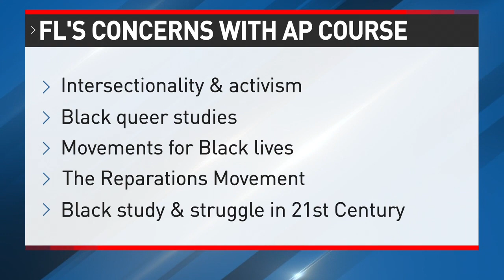Video of arrest raises questions about actions of K9 handler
The Palm Beach County Sheriff's Office (PBSO) is investigating an arrest of a wanted fugitive involving a K9 handler and a K9 dog.

The incident in question happened on Thursday, January 26, and was caught on cell phone video by a bystander.

Plus, New framework of AP African American studies set to be released

0:00 Video of arrest raises questions about actions of Palm Beach Sheriff's Office K9 handler
2:14 New framework of AP African American studies set to be released